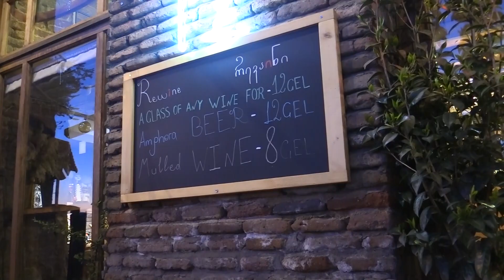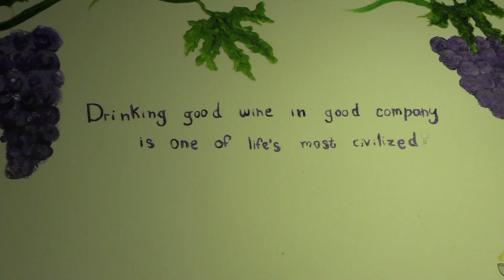კომპანია "რევაინის" ნატურალური ღვინოები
გადაცემა "ქართული პროდუქტი" - გვიყურეთ "თავისუფალ არხზე" ყოველდღე 16:50

არხი ხელმისაწვდომია მაგთის სატელევიზიო ქსელში 45-ე არხზე და myvideo-ს საშუალებით.